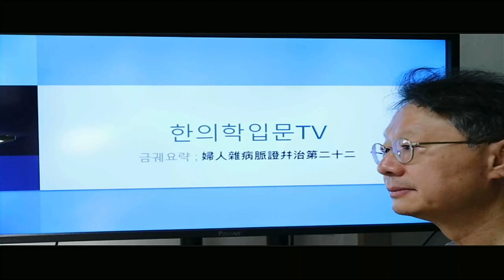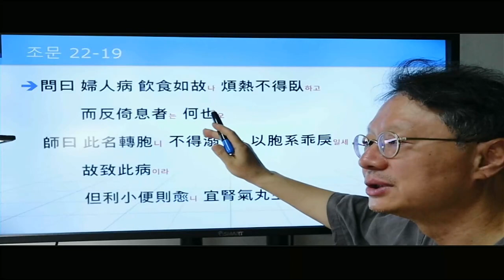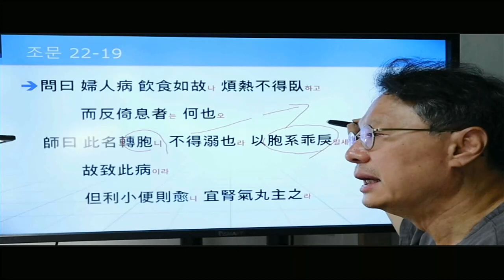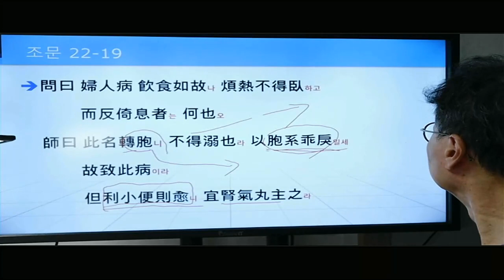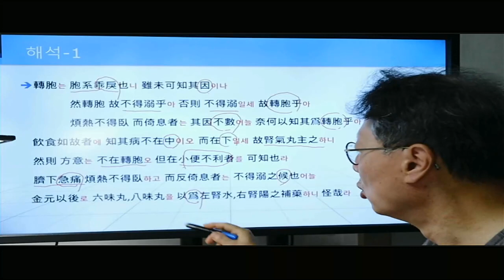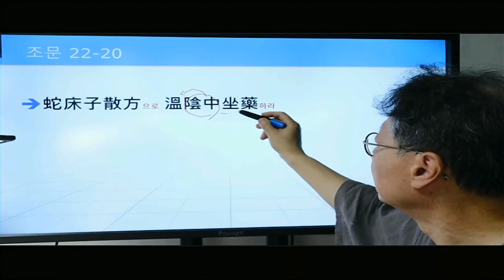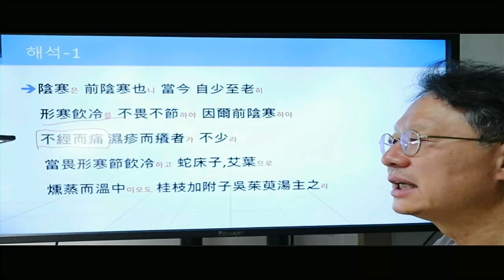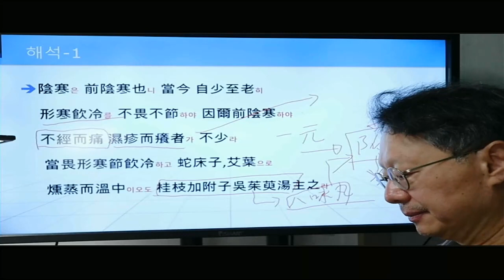금궤요략 22편 17,18,19,20 ; 공부할수록 기본방의 중요성을 인식하게 된다!